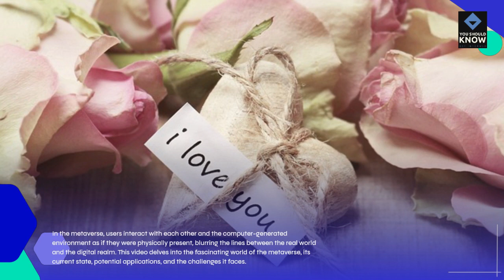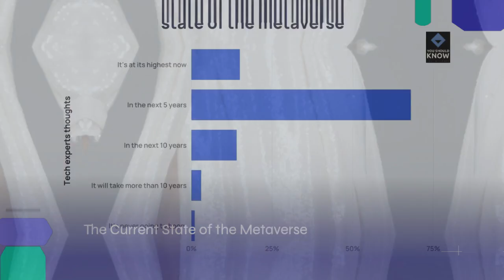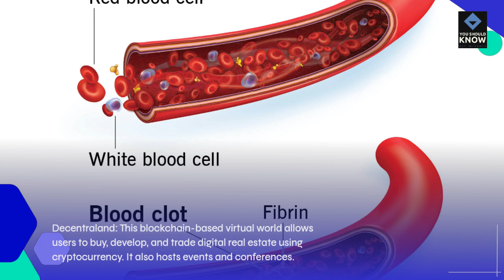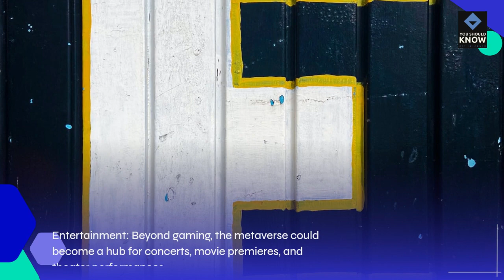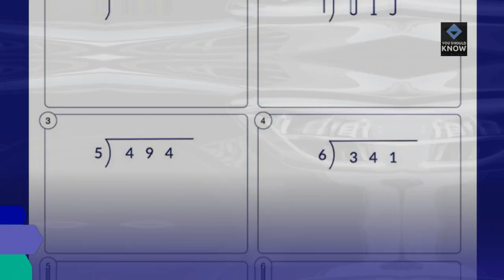Metaverse Exploring the Virtual Worlds of Tomorrow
Step into the metaverse, a digital realm where virtual worlds come to life. Discover the possibilities and implications of this evolving technology that is reshaping the way we connect and interact online.